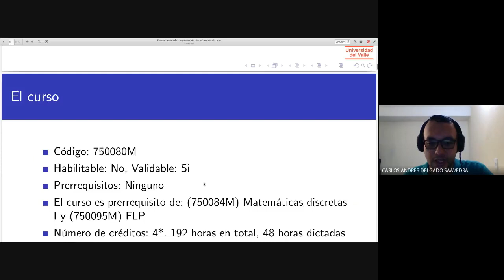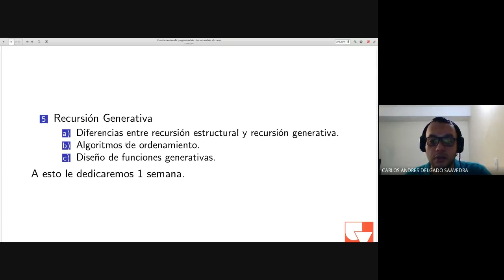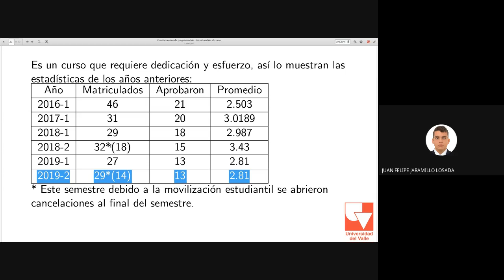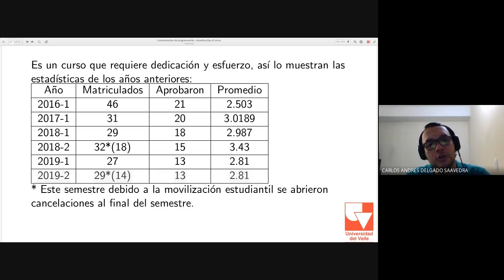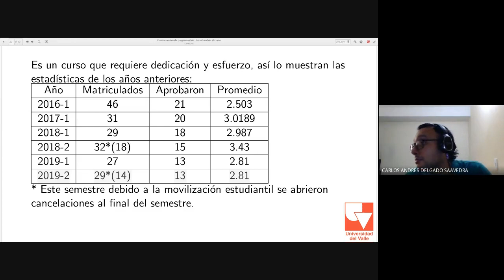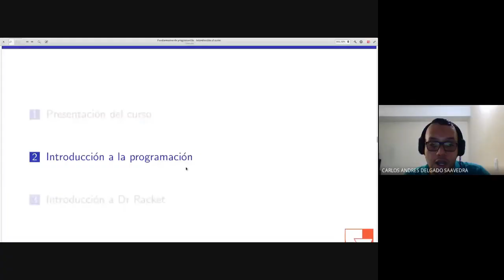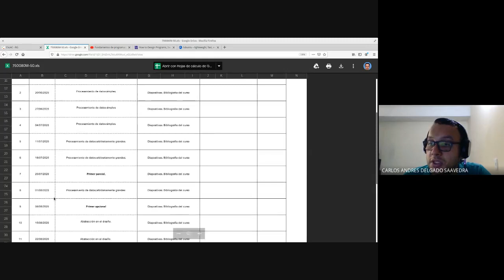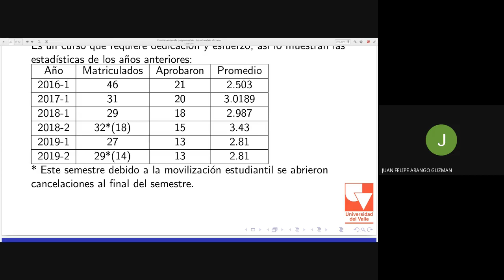Fundamentos de programación Clase 1 2 Presentación del curso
Curso de fundamentos de programación - Sede Tulua, semestre 2020-I

Día: 13 de Junio de 2020